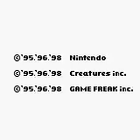Pokemon Red 1:56 Speed Run Segment 9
I picked up the TM Mega Punch in this segment and I walked with as less turns as possible. I saved again on a certain spot, because the character is positioned down at the start of a saved reset anyways.

Saved at 0:16 with a L15 Squirtle.